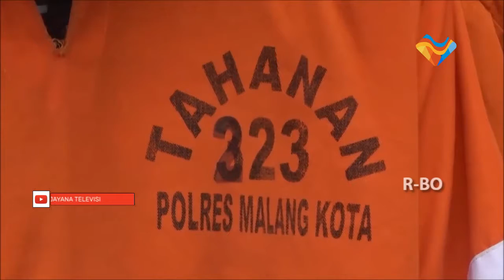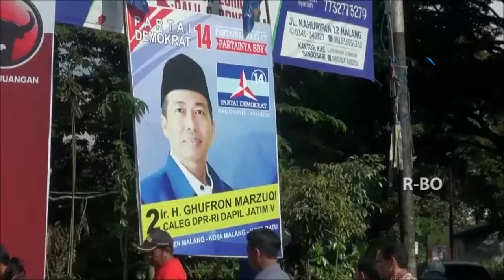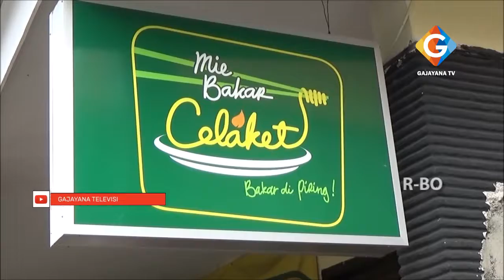GAJAYANA NEWS 19 JANUARI 2019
1. SEBUAH RUMAH MAKAN DI KOTA BLITAR HANGUS DILALAP SI JAGO MERAH
2. POLISI RINGKUS DUA PELAKU PENADAH BARANG CURIAN
3. BALIHO DIPINDAH ORANG LAIN , TIMSES CALEG LAPOR BAWASLU
4. AKIBAT SUNGAI MELUAP DAN MERENDAM PEMUKIMAN WARGA DI TIGA DESA
5. PRIA JALAN KAKI DARI SUMATRA KE BANYUWANGI UNTUK TEPATI NADZARNYA
6. RASAKAN NIKMATNYA BAKMIE DENGAN CARA DIBAKAR